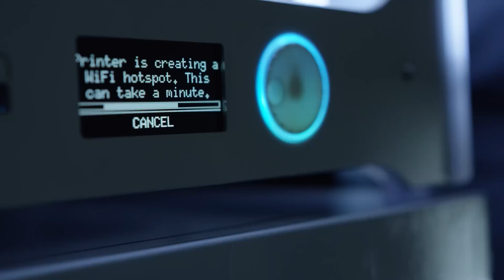Ultimaker 3 Launch Event - Ultimaker: 3D Printing Event Recap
The Ultimaker 3 was officially introduced at our Launch Event in New Lab on October 18, 2016. Presentations by John Kawola (Ultimaker), Jos Burger (Ultimaker), Jon Hirschtick (Onshape CEO) and John Dulchinos (Jabil VP of Digital Manufacturing) were followed by Siert Wijnia (Ultimaker CTO & Co-founder) revealing the latest printer in Ultimaker's line-up.

3D printing is often called additive manufacturing as well. It’s a rapid prototyping technology which uses plastic filaments that are extruded under high temperatures. Layer by layer it 3D prints the physical object. Professionals and makers all around the world use Ultimaker 3D printers for rapid prototyping, engineering, product design, 3D printed art, jewelry, and in fashion, medicine and education. With several aftermarket or 3D printed add-ons you can even turn an Ultimaker into a food 3D printer.